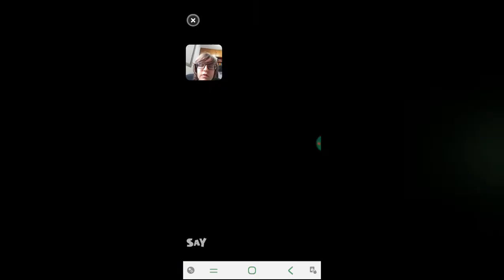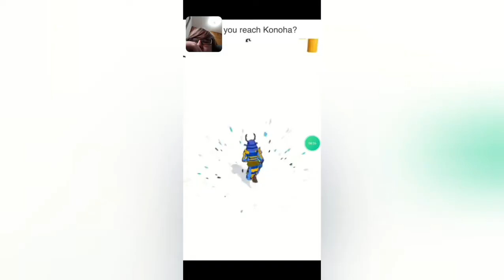EM CIMA DE UM HELICÓPTERO DANDO TIRO EM TODO MUNDO! HellCopter